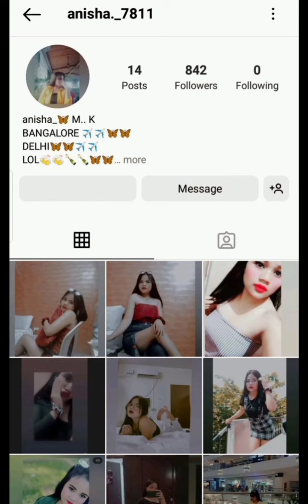iam ka thei Bangalore ba unfollow lut ki briew ha instagram 😂